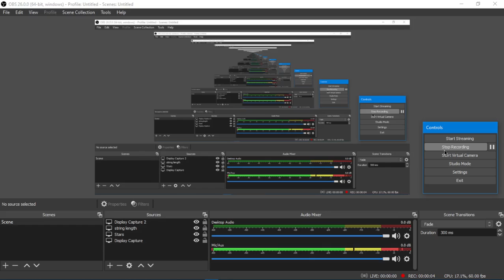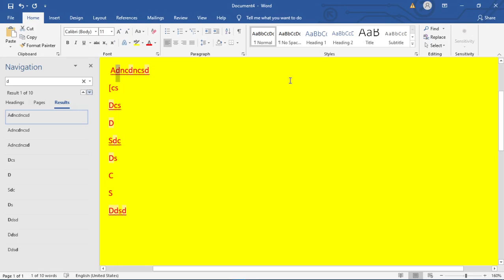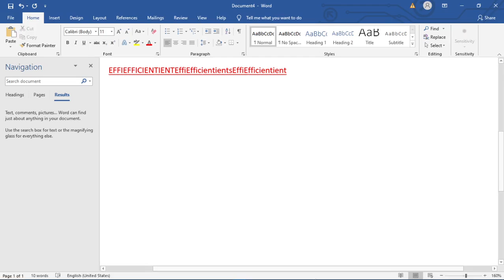Find & Replace text in MS Word | Important topic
For Find text : Ctrl + F
For Replace text : Ctrl+H
Find&Replace
FindTextinWord
ReplaceTextInWord
Find_and_Replace , findreplace , replacetextwithtext ,